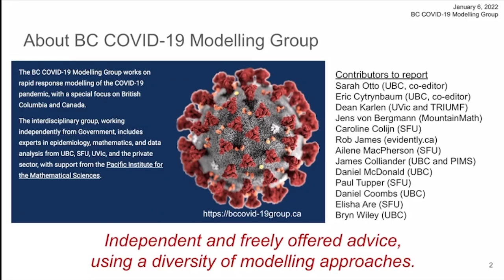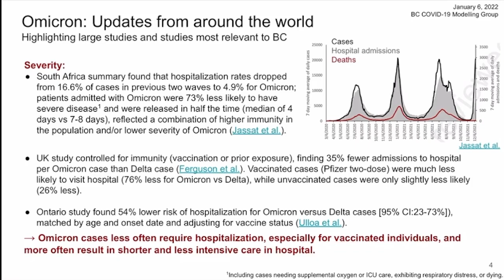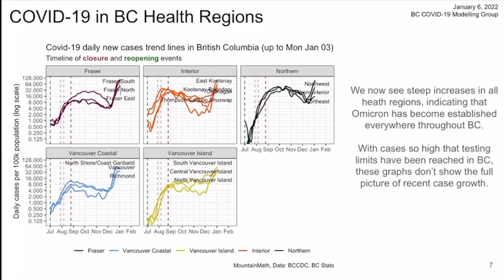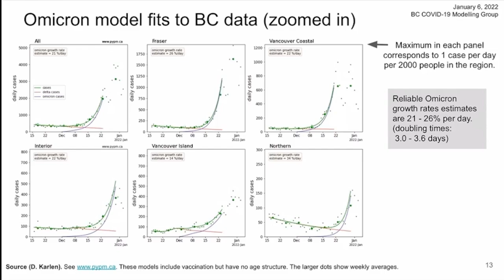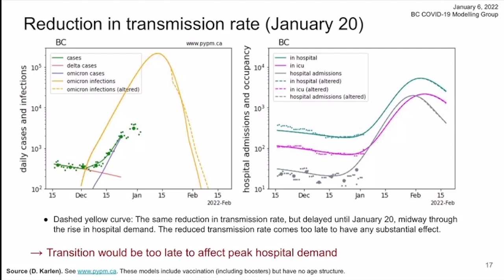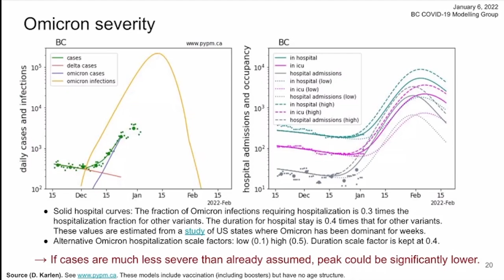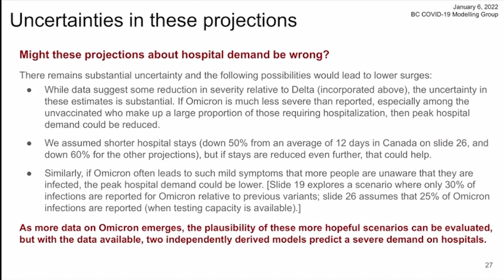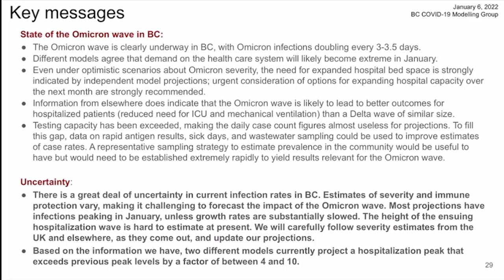Omicron and its projected impact on BC hospitals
This video provides a walk-through of the BC COVID-19 Modelling team's Jan 6, 2022 report with Prof. Eric Cytrynbaum. The report (and video) highlight the Omicron variant with updated projections of its impact on hospitalizations based on rapidly accumulating data from across the world.